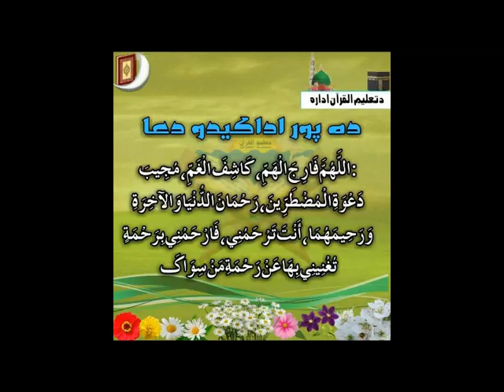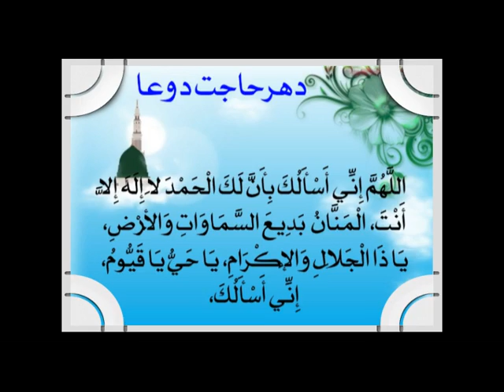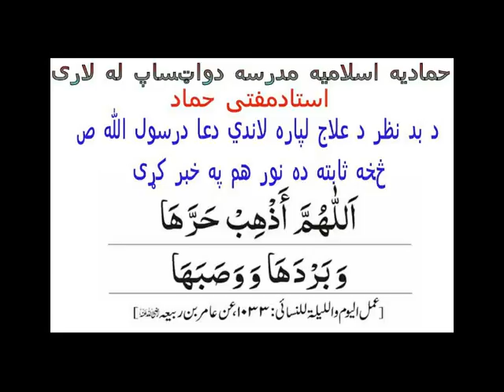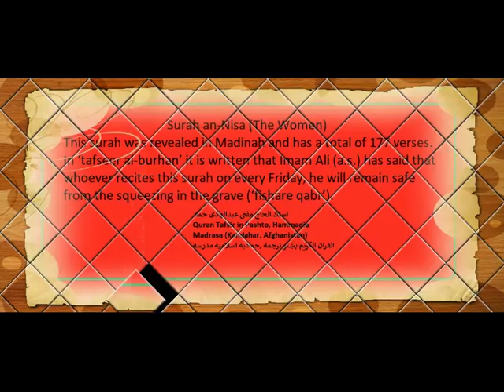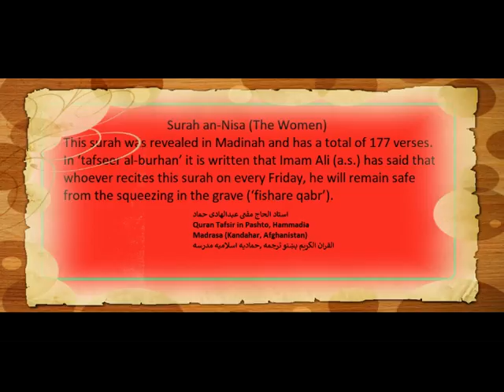Quran Tafsir (تفسير‎): An Nisa {39 - 42} سورة النساء [Pashto]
Quran Tafsir in Pashto, Hammadia Madrasa (Kandahar, Afghanistan)سورة النساء, The Woman, An Nisa